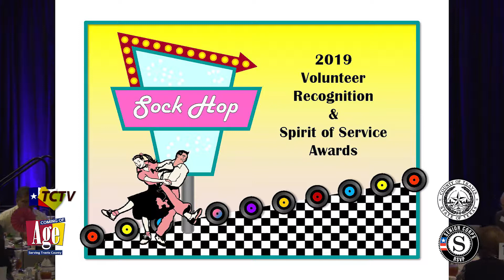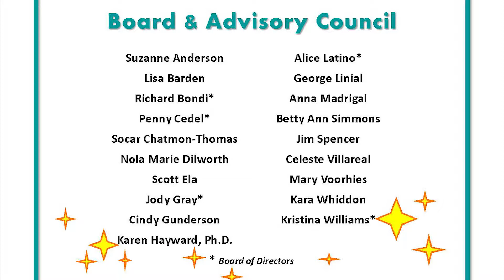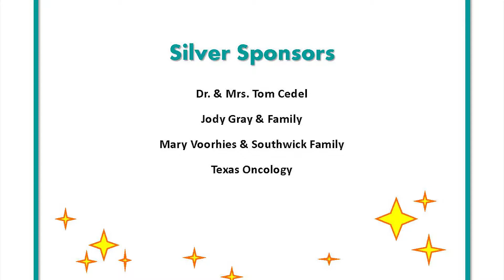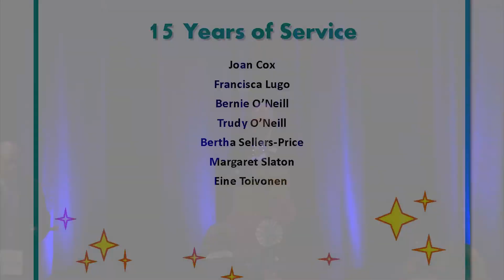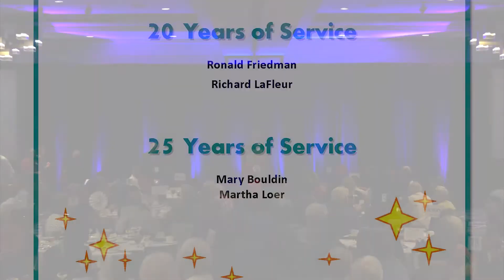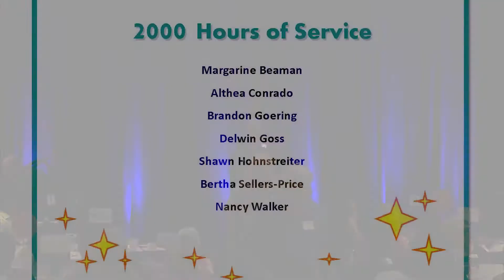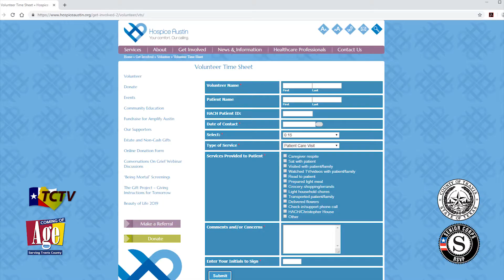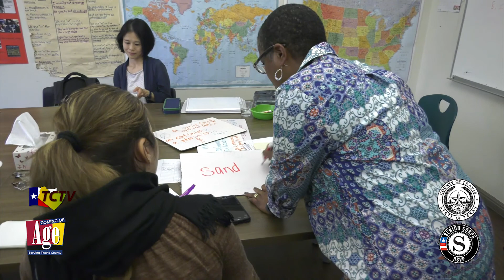Coming Of Age Spirit of Service Award Show 2019